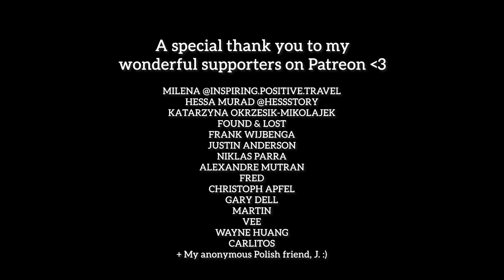Trying to Survive a Shepherd Life in the Mountains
Romania, you’re beautiful! Spending 3 days living with a family at a sheep station in the mountains? Let’s go! I think lifestyles like this will disappear off the face of Europe within a generation, so documenting this traditional sheepfold in Maramures, the cheese making process and the life up there is something we shouldn’t take for granted.

Thank you to the Petru Family (Ion, Ana and Ionuc) for hosting me, Andra for being a wonderful friend and guide and The Village Hotel in Breb for organising this adventure.

FOUND & LOST
FRANK WIJBENGA
JUSTIN ANDERSON
NIKLAS PARRA
ALEXANDRE MUTRAN
FRED
CHRISTOPH APFEL
GARY DELL
MARTIN
VEE
WAYNE HUANG
CARLITOS
+ My anonymous Polish friend, J. :)